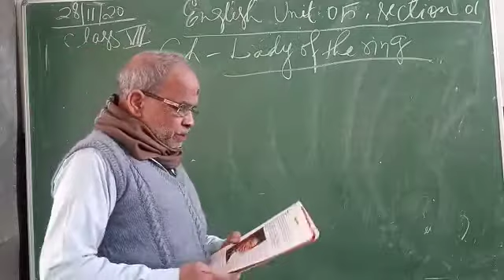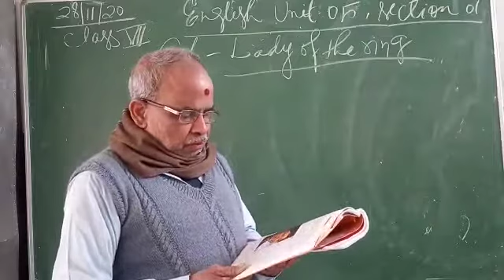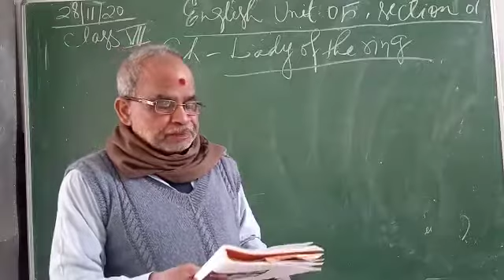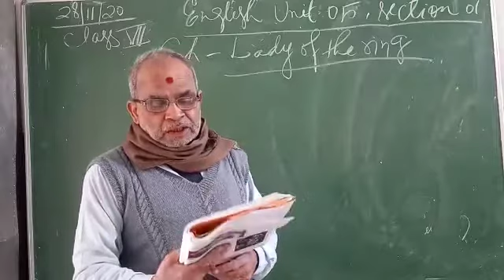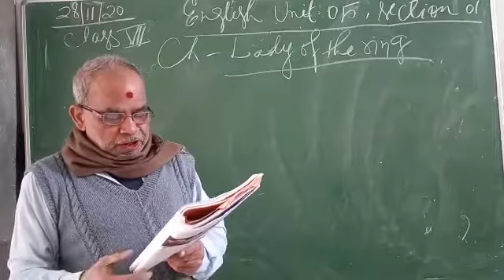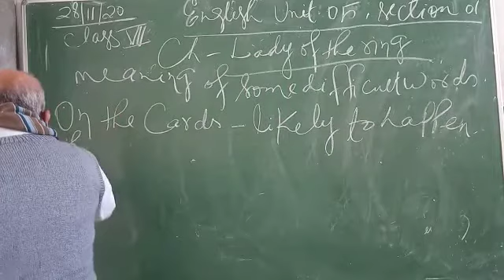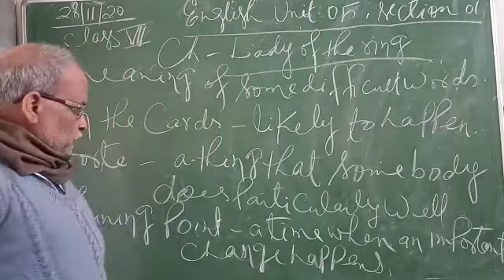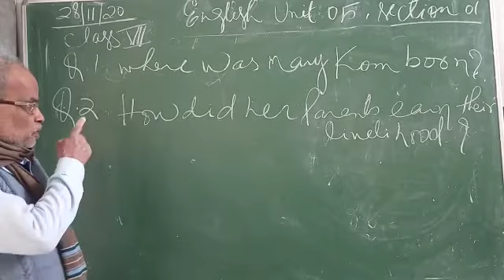Lecture_3_Class 7 ( English )